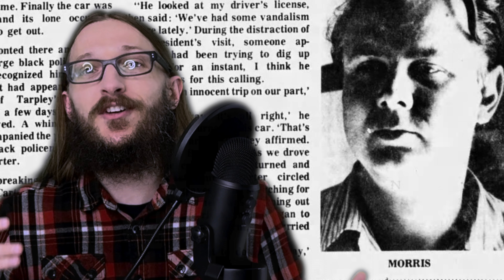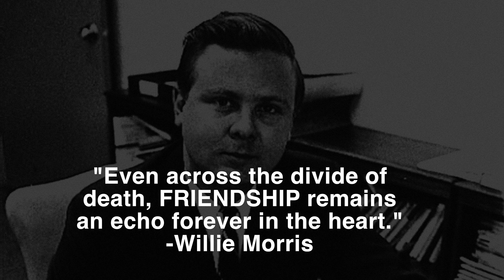The Witch of Yazoo Came Back!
Witch Curses. Real Witch Stories. True Scary Story. Did the Witch of Yazoo City, Mississippi, burn the city down 20 years after her death? Did she break the chains of her grave to torment its citizens?? Or was her story a cover to protect an unknown member of the Independent Order of Odd Fellows??
The Witch of Yazoo was made famous by Willie Morris and his book The Good Old Boy.